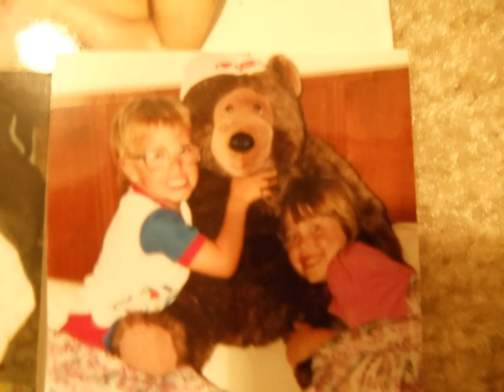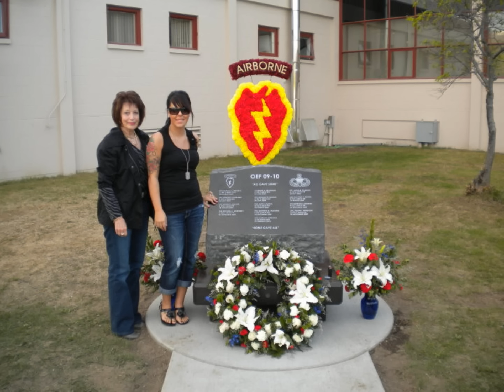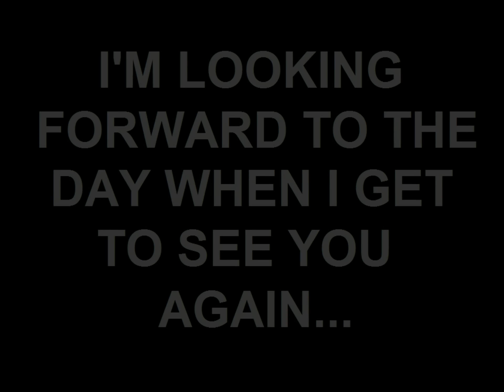Fairbairn Video Tribute 2015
This video is for the Family and Friends of Aaron.